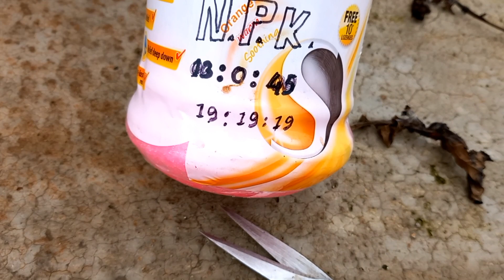Gerbera Care during Rainy season. How to care gerbera flower plants ? Best fertilizer for gerbera.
You can purchase some fertilizers from the link

NPK 19 19 19
NEEM KHALI
Epsom salt

Ridomil gold

Biovita X
Omega gold+